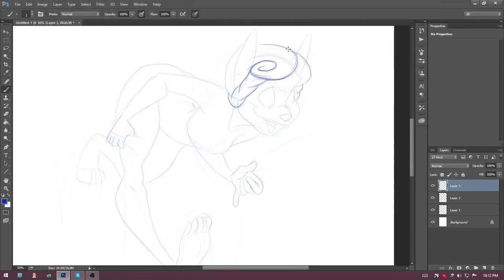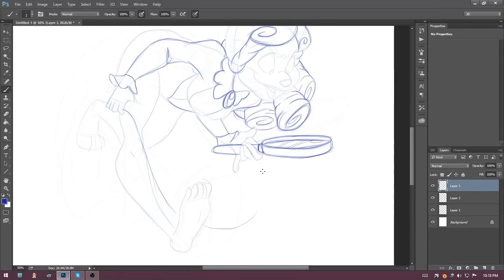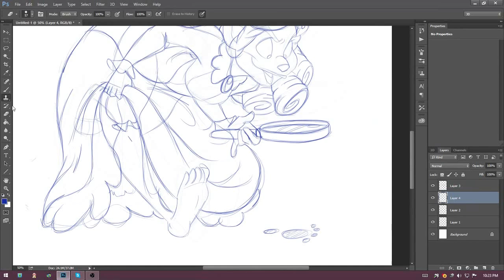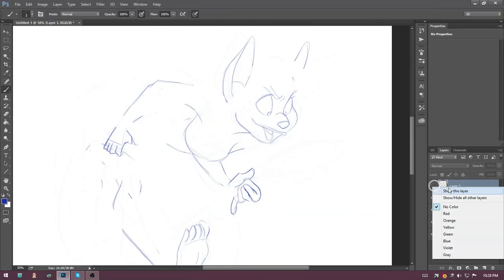Harp and Stars: America The Sleuth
So, OBS stopped responding half way through my drawing and it ended up corrupting the original recording. I went ahead and finished the other half instead of starting over hence the short video this time around.

America Coleridge, everyone. Always trouble.

This game will be free as we're all devoting our free time for something we love and want to get it out there for everyone to enjoy... but a little support along the way will always be appreciated and fully returned with gratitude and special content!

Help Support HaS!

Follow HaS on Tumblr!

Follow HaS on Instagram!